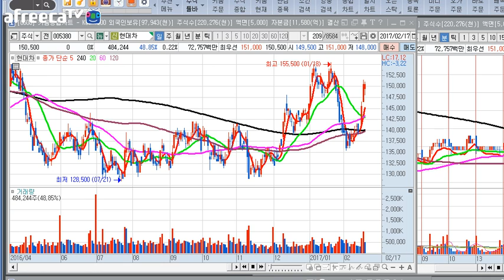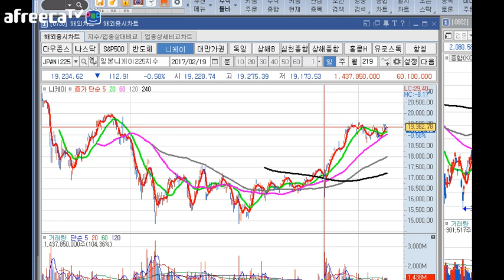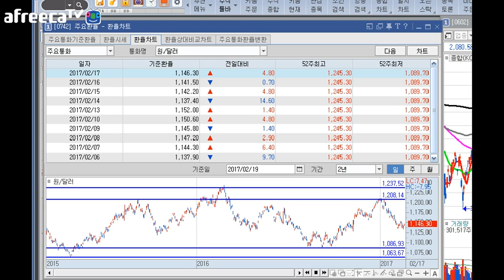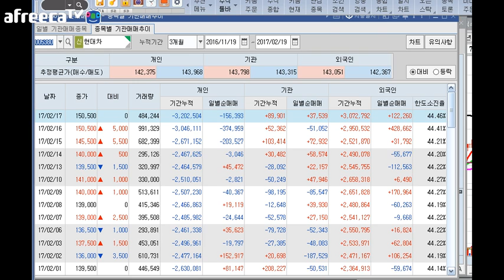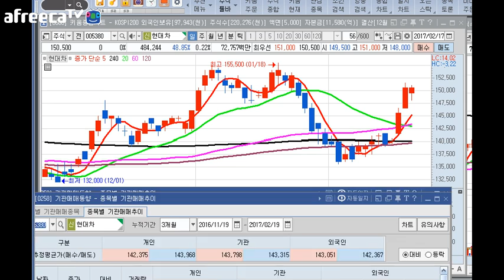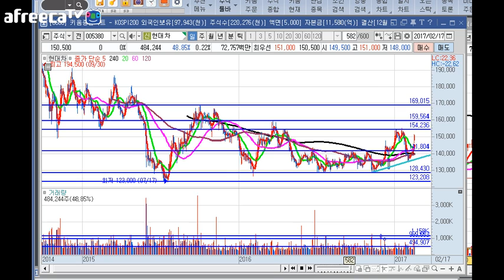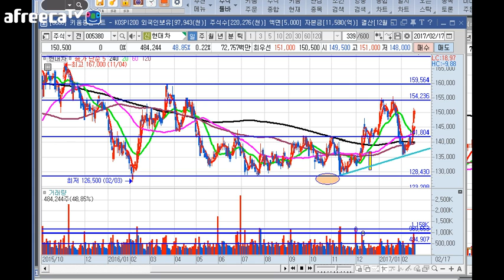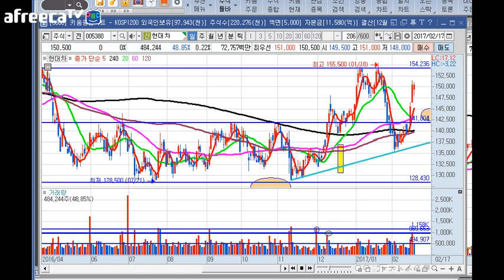= 닥터케이 TV = 주식 생초보 탈출기 1회 / 현대차 분석/ 캔들, 거래량, 이평선~ 구독을 누르세요!/170219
일요일 아침 8시 좀 지나서부터 방송을 열정적으로
해보았습니다. 현대차로 캔들 거래량 이평선 강의를
하였습니다. 주식 생초보 탈출기는 계속 이어집니다.
기대 하세요^^  15만원 위 ㅡ 횡보후 예상